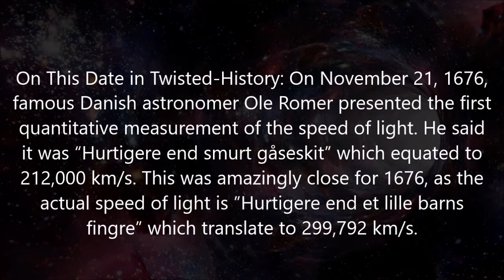Twisted-History: November 21, 1676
This Date in Twisted-History: November 21, 1676